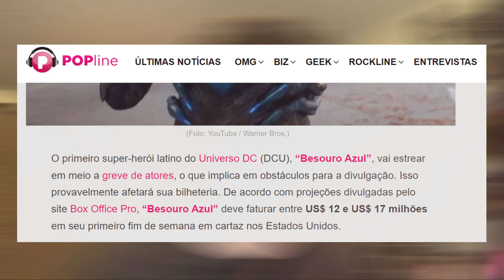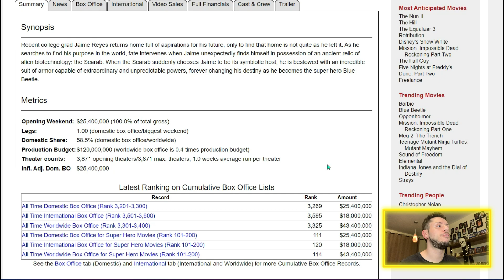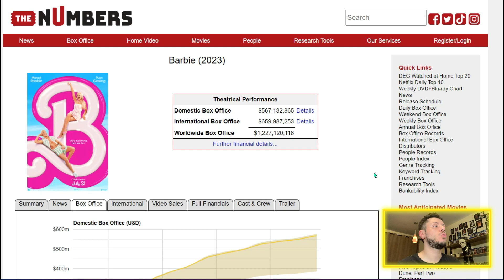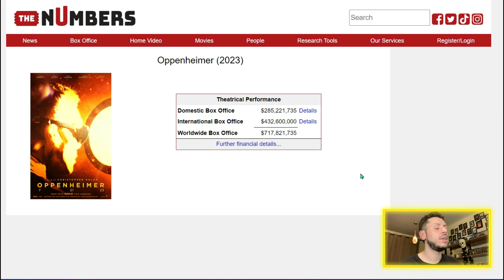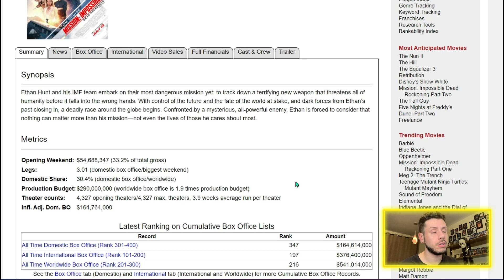BESOURO AZUL DESBANCA BARBIE! MAS DECEPCIONA...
Besouro Azul (Blue Beetle) é a grande estreia do final de semana e conseguiu desbancar Barbie do topo, mas será que esse resultado é o suficiente? Vamos analisar os números...

SINOPSE: O adolescente Jaime Reyes ganha superpoderes quando um misterioso escaravelho se prende à sua coluna e lhe fornece uma poderosa armadura alienígena azul.

DIREÇÃO: ÁNGEL MANUEL SOTO
ROTEIRO: GARETH DUNNET-ALCOCER
ELENCO: SUSAN SARANDON, BRUNA MARQUEZINE, XOLO MARIDUEÑA, GEORGE LOPEZ